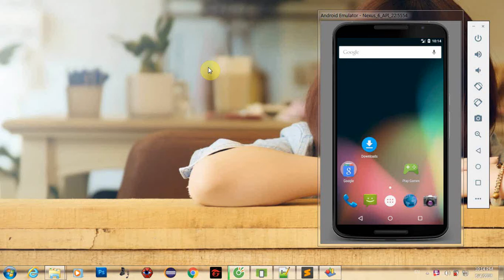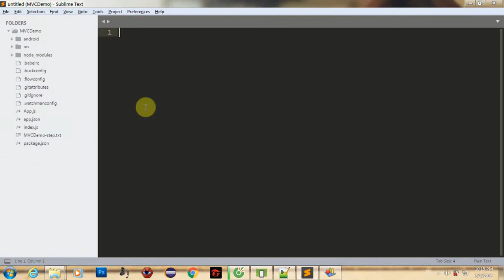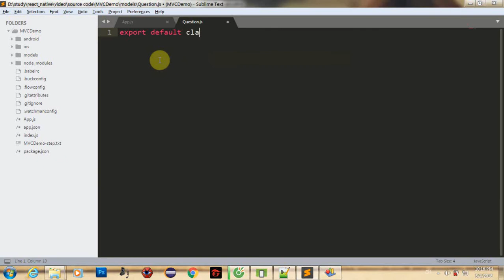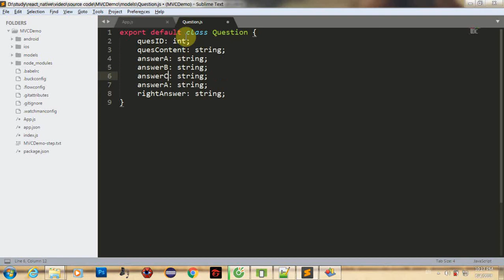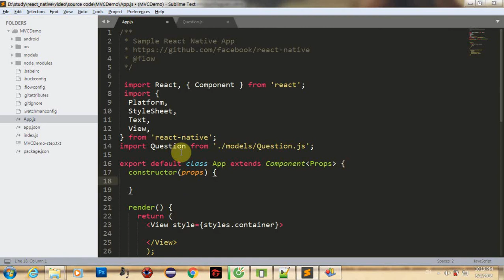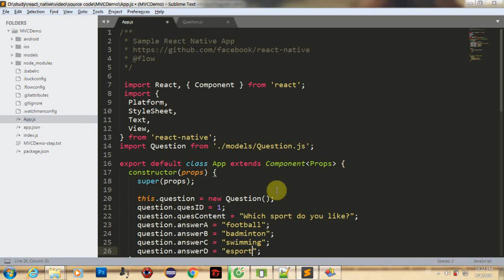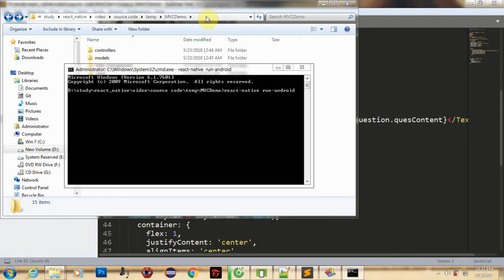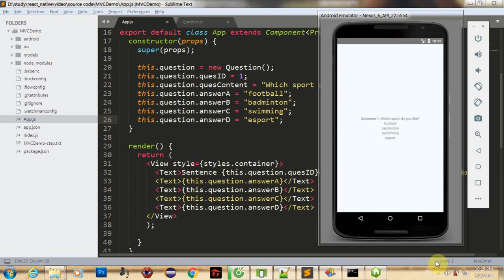#13.1 Applying MVC model in React Native | Part 1 Creating model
Programming React Native
Fetching Json data (local and online) in React Native

ENGLISH VERSION
* Database: json or sqlite
* MVC Design pattern:
+ Model (M): class with attributes and one constructor
+ View (V)
+ Controller (C): we use mobx to perform some actions from user (like getObject, login, logout,...)

- STEP 1: Create model classes
- STEP 2: Install mobx, create controller classes and save data in controller:
+ STEP 2.1: Install mobx
+ STEP 2.2: Create controller classes
+ STEP 2.3: Read data from json or sqlite and save data in controller

import { observable, action } from 'mobx';

- STEP 3: Create views, show result to screen

import { observer } from 'mobx-react/native';

* Cơ sở dữ liệu: json hoặc sqlite
* Mô hình MVC:
+ Model (M): class với các thuộc tính và 1 hàm khởi tạo
+ View (V)
+ Controller (C): chúng ta sử dụng mobx để thực hiện 1 số hành động của người dùng (như lấy đối tượng, đăng nhập, đăng xuất,...)

- BƯỚC 1: Tạo các class model
- BƯỚC 2: Cài đặt mobx, tạo class controller và lưu dữ liệu vào controller

- BƯỚC 3: Tạo các view, hiển thị kết quả ra màn hình